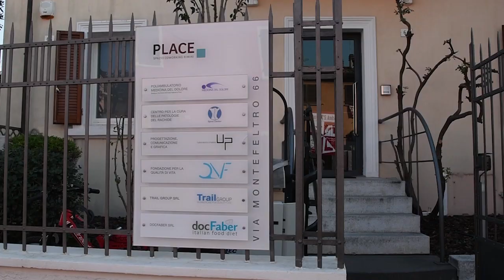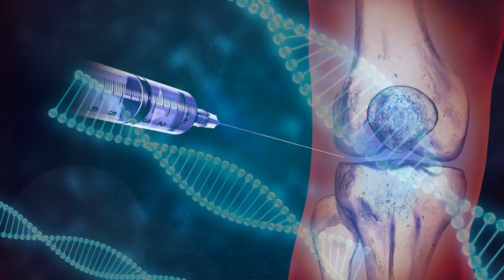infiltrazioni ecoguidate/medicina del dolore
Video realizzato da Iniziative Editoriali, Gruppo Icaro Communication, per Poliambulatorio Medicina del Dolore di Rimini. Progetto di Serena Saporito. Montaggio video Marco Colonna. Musiche Novembre 2017